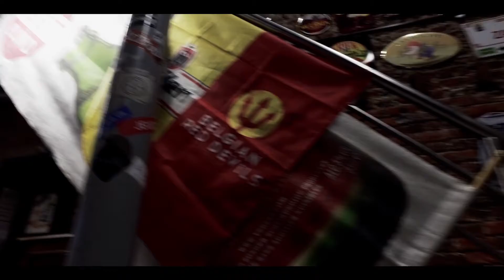Ressort Invites BeatsGotMixed - Official Trailer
BeatsGotMixed Clothing see you all 4th of november @ grammont

Submit your tracks by sending me an email with the link to the track!